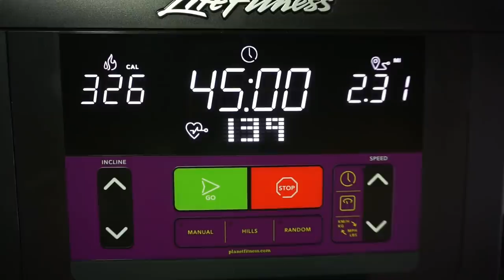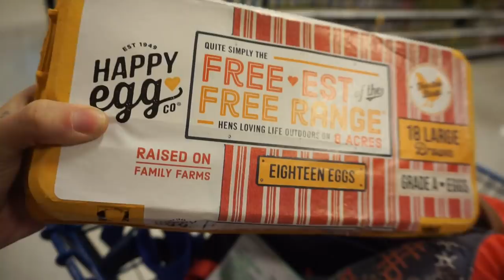2019-03-17 Keto Meal Prep/ Vlog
Meal 1: Bulletproof Coffee, Scrambled Eggs, Sausage,  2 Slices Bacon

Snack: Keto Brick Fat Bombs

Meal 2: BBQ Ranch Bacon Cheeseburger, Jello, Ice Drink